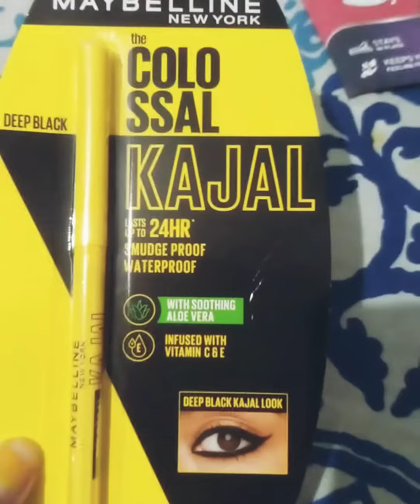Nykaa product unboxing with baby